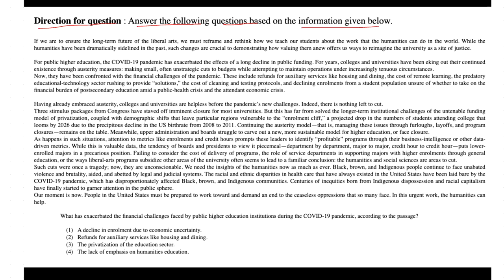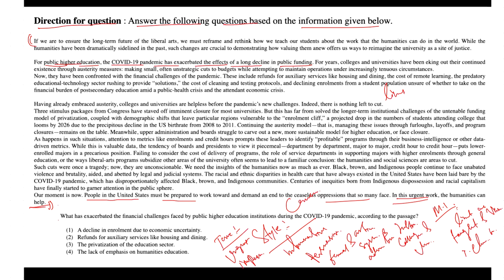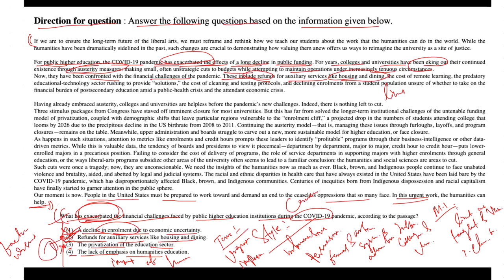Mock - 1 ( Passage Q. 7)